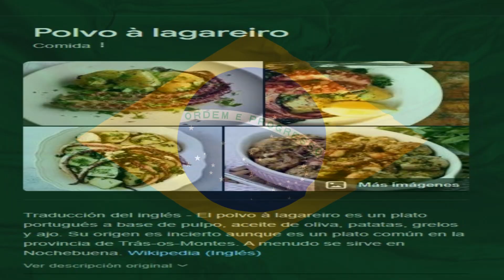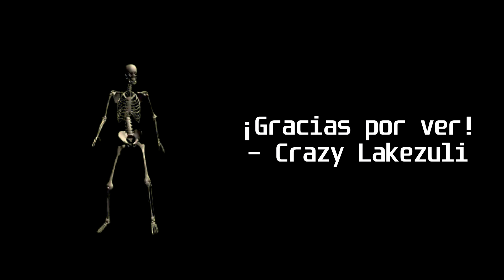A FALTA DE TIEMPO: CRAZY LAKEZULI GOES TO BRAZIL EstacionVerano24 (Tarde)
É que sou brasileiro

Este vídeo era para un collab de Estacion Loquendo. La cosa es que lo entregue tarde XD

= O que é AFT? =

"A Falta de Tiempo" o por sus siglas "AFT" es una sección dentro de mi canal de youtube donde (A falta de tiempo, ya que normalmente lo hago todo a la carrera y en los últimos momentos) hago mi mejor esfuerzo tratando de sacar algo de calidad (Aunque parezca que no XD).

Ninguno de los personajes que aparecen en estos videos me pertenece, tampoco tengo derechos sobre las piezas musicales, voces (sean sintetizadas o generadas por inteligencia artificial) ni gráficos utilizados. Todos estos elementos son propiedad de sus respectivos autores, y mi única intención al utilizarlos es entretener sin obtener ningún beneficio económico o de otro tipo de ellos.